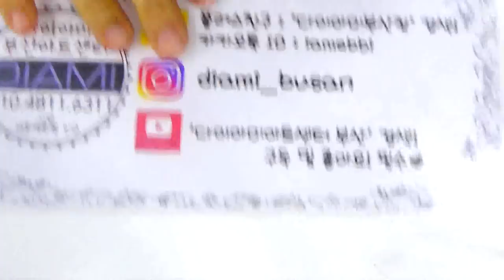[부산다이아미]"실리젤로"를 소개합니다